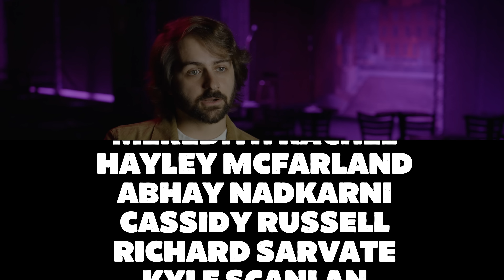Joe Kwaczala: Recommended Based On Your Search History - Full Comedy Special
Joe Kwaczala presents his second comedy special, "Recommended Based On Your Search History" filmed live at Helium Comedy Club in Philadelphia, PA